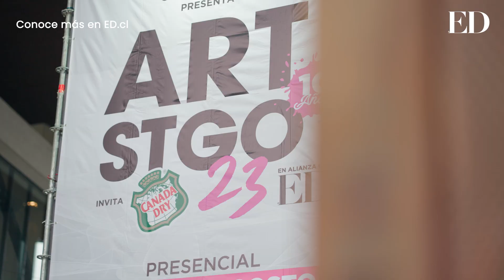ED en Art Stgo 2023: una instalación imperdible y un panorama para vivir el arte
Más de 150 artistas llenaron el Centro GAM este 19 y 20 de agosto, en la décima versión de Art Stgo. En ED celebramos estos 10 años de la feria gratuita de arte contemporáneo más grande de Chile con una instalación inspiradora: La Caja, hecha por la escenógrafa y artista francesa Laurène Lemaitre. Gracias a una alianza con Fundación Antenna y Onda Cultura, en ED logramos visibilizar talentos y acercarnos cada día más al arte y a los artistas.

¿Quieres saber más sobre La Caja?